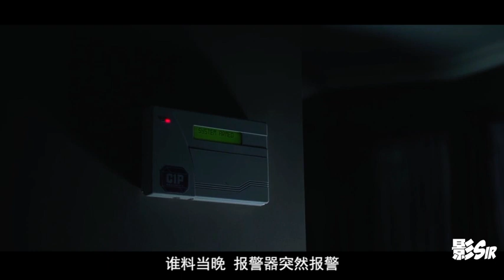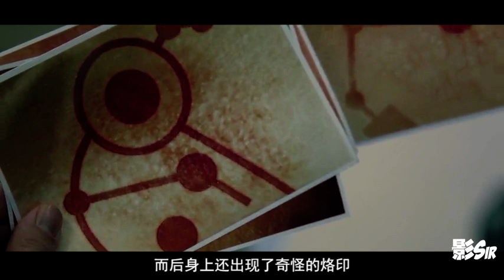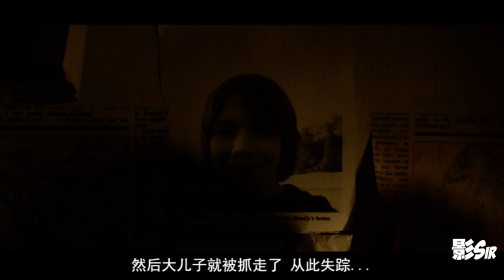老宅突现诡异人影，一家4口接连行为失控，身上冒出神秘图腾！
科幻恐怖片《黑暗天际》，巴瑞特夫妇带着两个儿子本过着悠闲的生活，谁料某天开始，怪事突然接踵而至，先是小儿子经常对着空气说话，然后一家四口又接连行为失控，身上还出现了神秘的符号...